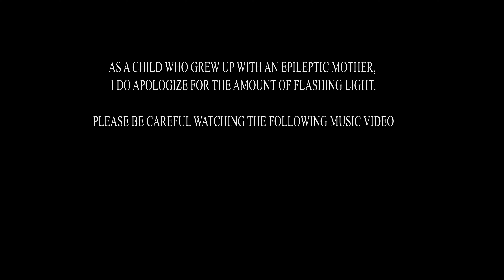Summer's Son - Vegan